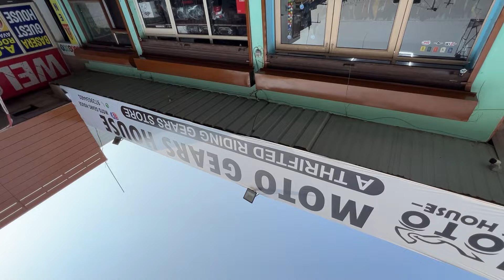Second hand used riding full suit jackets in cheap price 🥵🔥 cheapest riding gear market in Delhi 😍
*MOTO GEARS HOUSE*

ADD - NH-44, Mangla Dhaba, murthal, Haryana 131027.

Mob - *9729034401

*We Provide Shiping Facility to All ovar india 📦*

Store Timing
*Monday to Saturday*
10.30am to 7.00Pm
*Sunday*
7.00am to 7.00 Pm

*Call Before Visit*

*Location Google map Link*

Video acchi lagi to like kro 👍
Comment kro next Vlog kis ka lau 🙏